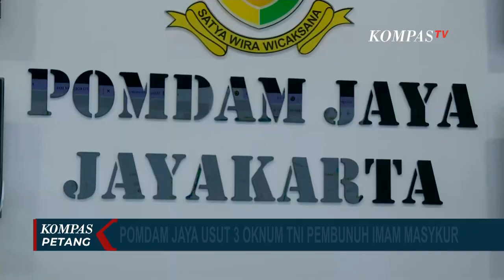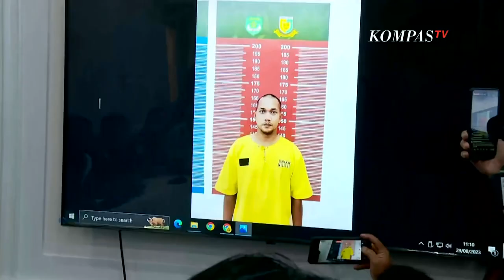Warga Aceh Diculik & Dianiaya oleh 3 Oknum TNI, Ibu Korban sebut Penculikan Sudah 2 Kali Dilakukan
BANDA ACEH, KOMPAS.TV - Adik kandung imam masykur korban penculikan dan pembunuhan anggota paspampres ikut berunjuk rasa di halaman Masjid Raya Baiturrahman, Kota Banda Aceh, Rabu (30/08) siang.

Adik kandung Imam Masykur meminta agar proses hukum kepada para pelaku adil.

Adik kandung Imam Masykur ikut serta bersama massa dari solidaritas masyarakat aceh untuk keadilan, berunjuk rasa untuk mengawal proses hukum terhadap anggota TNI tersangka penculikan dan pembunuhan imam masykur agar dihukum seberat beratnya.

Dalam aksinya para pendemo juga mendesak presiden Joko Widodo, Menkopolhukam, Panglima TNI dan Kapolri untuk menangani kasus pembunuhan warga Aceh di Jakarta secara serius dan transparan.

Polda Metro Jaya telah menangkap tiga warga sipil yang terlibat dalam kasus penculikan dan penganiayaan yang menewaskan Imam Masykur.

Ketiga tersangka kini ditahan di Polda Metro Jaya. Dari ketiga tersangka satu di antaranya adalah kakak ipar Praka RM yang merupakan anggota paspampres.

Kakak ipar Praka RM dalam kasus ini berperan sebagai driver. Sementara dua warga sipil lainnya belum diketahui perannya seperti apa.

Direktur Eksekutif Amnesty International Indonesia, Usman Hamid mendesak tiga oknum anggota TNI pelaku penculikan dam pembunuhan warga aceh Imam Masykur diadili di peradilan umum.

Menurut Usman, ketiga pelakunya melanggar pidana umum dan penegakan hukumnya berada di tangan polisi, jaksa dan hakim.